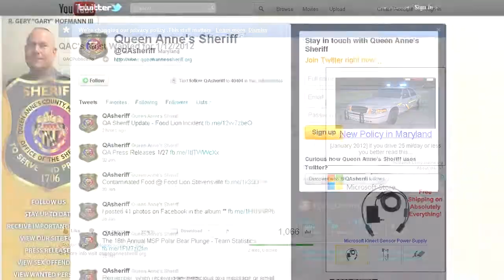Most Wanted 11/26/2014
Tavis De Andre Wright is a repeat offender on the show. Your tips located him last time so I’m thinking it will again. Wright is an African-American male wanted for Failure to Appear in Circuit Court on a Contempt Charge. He is…
33 Years Old
5’4”  160 Pounds
With a last known address on Brittany Bay in Rock Hall
Tattoos of his initials on both sides of his neck
And the Virgin Mary and Jesus on the cross on his back
Also wanted for Failure to Appear at a Contempt Hearing is Michael Patrick McWilliams.
McWilliams is a 36 year old white male
6’2”  190 Pounds with Brown Hair & Blue Eyes
The warrant has his address as New Bridge Road near Denton
We currently have three warrants on file for Melodie Lee Shreve.
She’s been charged with Violation of Probation on two CDS Convictions and a Theft Charge.
Ms. Shreve is a White Female – 36 Years Old
She’s listed at 5’7” and 135 Pounds
Blonde Hair with Blue Eyes
She has several tattoos including two hearts with names on her left leg, two hearts & flowers on her left shoulder, two hearts on her right arm and Winnie the Pooh on her back.
We have her LKA as Queen Neva Court in Chester.
ARRESTS
Profiled in the last show – Christopher Staufer learned about his assault warrant and turned himself in within a few days of airing.
Laura Remines also saw herself on Most Wanted and came in on the 29th of October.
Another fugitive recently profiled on Most Warrant was Stephen Gannon Moss wanted for VOP on a 1st Degree Assault. He now sitting in the Baltimore City Jail and will be returned to QA for his charges here.
Jeffrey Mahoney had been wanted for two years for non-support. Several counties on the western shore had been unable to locate him for service. With four days of being profiled in was in custody.
Christopher Jackson-Martella was wanted for VOP on a CDS Charge since April of 2013. By adding him to the Most Wanted he was in custody within weeks.
Keri Rae Crews was also arrested this week in AA County on a QA Warrant for CDS & Theft.
You may recall Aaron Atherholt as the guy with the FORD tattoo on his shoulder. He had been avoiding arrest on a couple of warrant since June. Happy to advise he was located in Delaware and extradited back to Maryland this week.
Last known to be living on Price Station Road outside of Church Hill is Noel Andrew Porter wanted on two warrants issued last may. His charges include Theft - Bad Check and Tampering with an electric meter.
Porter is a white male 35 years of age.
6’4”  200 Pounds with Black Hair & Brown Eyes
We’re profiling Franklin Dodd again but it’s a bit different. Rather than continually looking for him your tips have assisted in locating him several times.
But he’s wanted again and is avoiding service on the latest charge – Violation of Probation on trespassing conviction. These charges stem from a continuing domestic situation.
Dodd is a 46 year old African-American male
5’9”   168 Pounds
His address is listed as Main Street in Stevensville but in the past he has been located in Easton and Cambridge.
Asking everyone to take a minute during your Thanksgiving meal to give thanks for the dedicated men & women working to keep all of our families safe during the holidays in Law Enforcement, Fire Departments, Medics, Dispatchers and in Corrections.